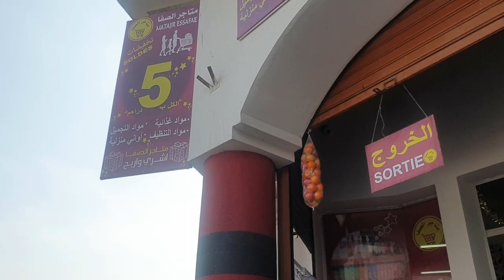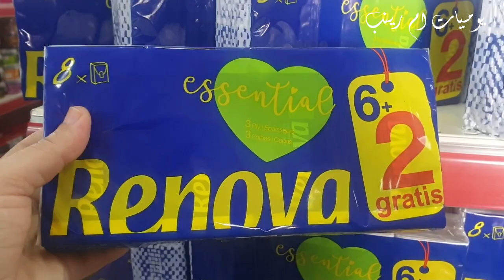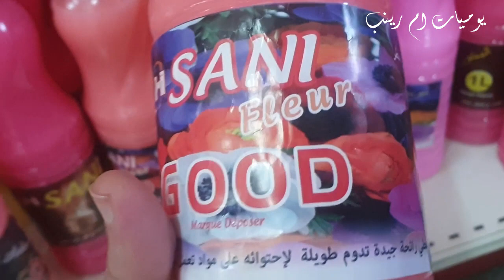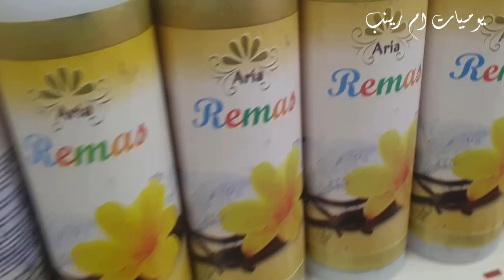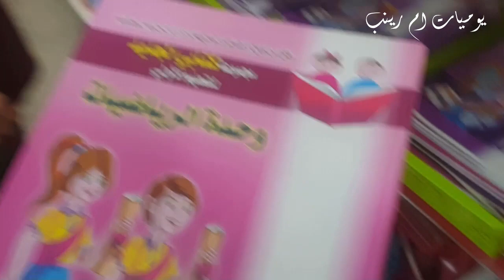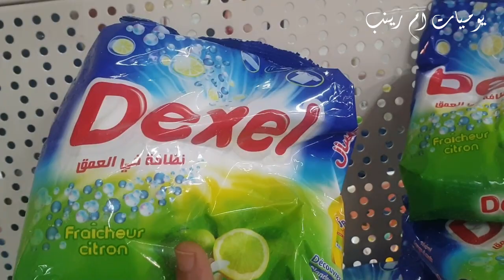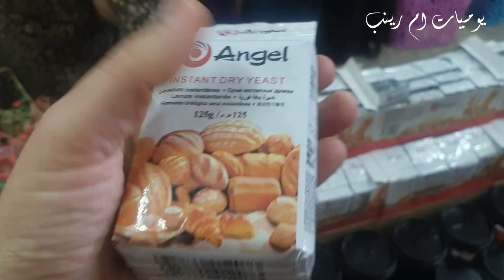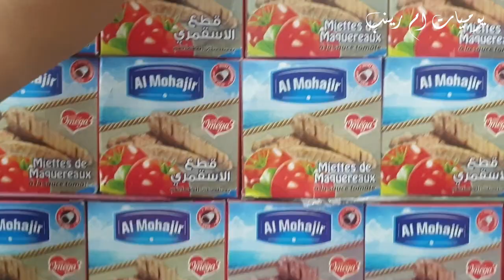الهوتة ديال بالصح بمتاجر الصفا بدرب السلطان الكل بخمسة دراهم 5 لاغلى على مسكين